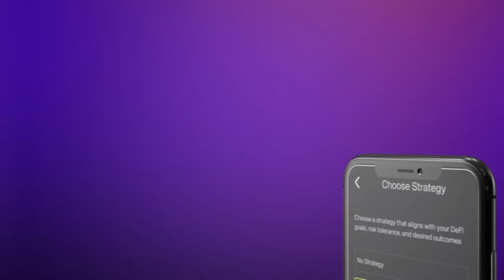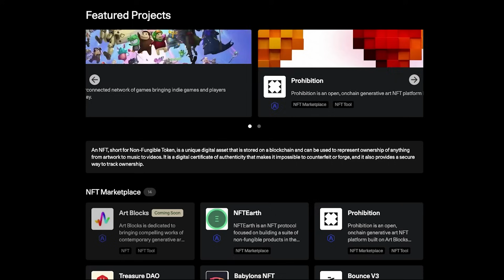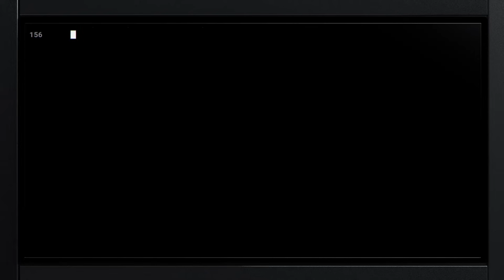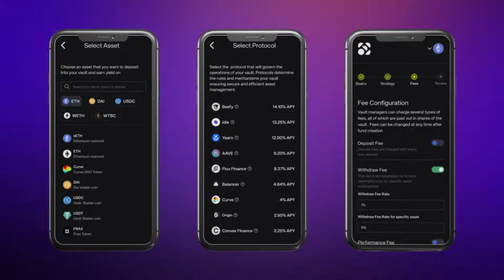Why SBF's Testimony So Far Has Likely Already Doomed Him - Ep. 563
Sam Enzer, a partner at the law firm Cahill Gordon & Reindel, told Laura that former FTX CEO Sam Bankman-Fried did about as well as he could in his testimony Friday but that he was unlikely “to withstand the scrutiny” of what prosecutors have already said will be a robust cross-examination when he takes the stand Monday.

Enzer noted that Bankman-Fried’s attempts to explain why he thought his trading shop, Alameda Research, could borrow billions in dollars of FTX customer assets “defies common sense,” and that the company’s own terms of agreement or any other communications offered no justification for this belief. A Thursday hearing without the jury present, in which the defense gave a preview of some arguments it wanted to make, ended up giving the government answers from SBF that that it can now use against him. Enzer also said that Bankman-Fried’s contention that his biggest mistake –  a failure to implement proper risk management – did not constitute criminal fraud, did not address the core of the government’s case; namely, that he lied about how FTX was handling customer deposits.

Show highlights:
🔹   why Enzer thinks Sam Bankman-Fried’s testimony is unlikely to sway jury sentiment or withstand cross-examination
🔹   why the evidentiary hearing in which SBF testified without a jury may hurt his cause
🔹   the purpose of the evidentiary hearing
🔹   how Judge Lewis Kaplan hinted at what he thought about SBF’s testimony
🔹   how Bankman-Fried is likely to fare against prosecutor Danielle Sassoon in what she has promised will be a robust cross-examination
🔹   how the defense tried to recast SBF’s image by humanizing him
🔹   why the defense now has the strongest grounds for an appeal than it previously did
🔹   what the jury is likely to make of SBF’s contention that he was in the dark about core allegations
🔹   why the prosecution said it will call rebuttal witnesses
what a charge conference is and why that will take place after SBF testifies

➡️Crypto.com
➡️Arbitrum Foundation
➡️LayerZero
➡️Popcorn Network

Guest:
⭐️Sam Enzer, partner at Cahill Gordon & Reindel
Time Stamps:
00:00 Introduction
02:50 How Bankman-Fried fared in his testimony
06:09 How the defense is trying to humanize SBF
09:09 The evidentiary hearing
17:37 The judge’s reaction to SBF’s way of answering questions
25:09 SBF’s attempt to recast his image
26:32 The defense’s case
27:39 How the prosecution will use SBF’s words against him
30:57 Potential grounds for SBF to appeal
35:59 How SBF’s “in-the-dark” defense will go over with the jury
38:16 The ‘Caroline Ellison didn’t hedge’ narrative
40:18 SBF’s demeanor and likely performance in next week’s prosecution
43:35 The possibility and purpose of rebuttal witnesses
45:42 What the charge conference is
47:27 How the trial will wrap up